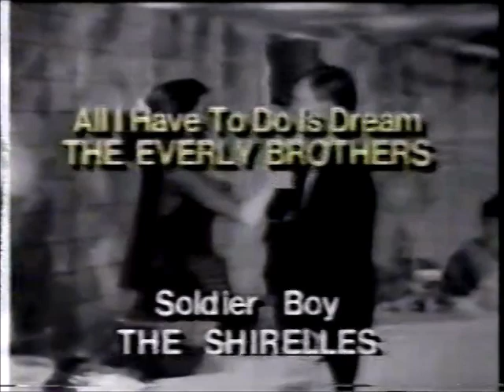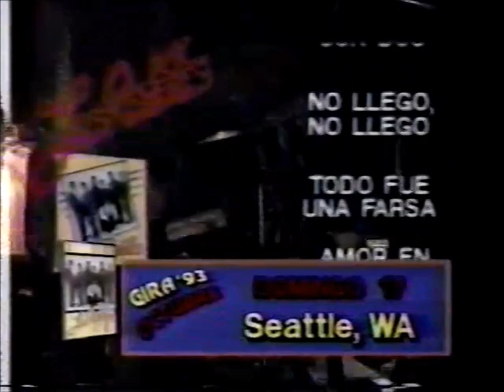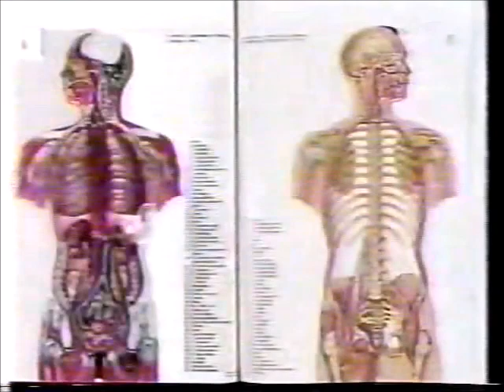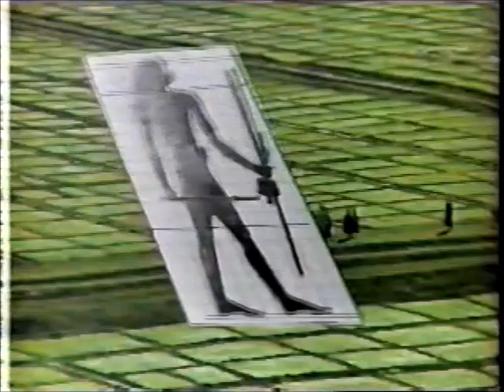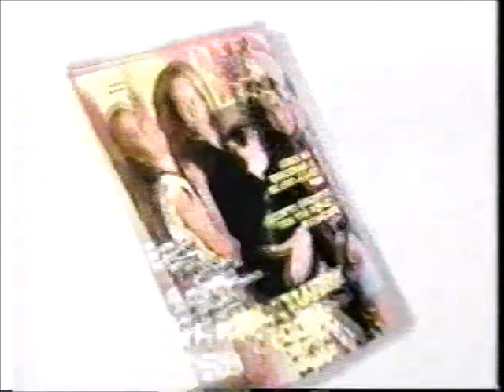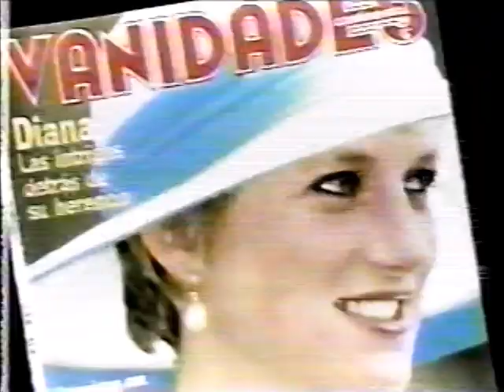CMLL TV (September 5th, 1993)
1) Cicloncito Ramirez/Mascarita Magica vs Guerrerito del Futuro/Guerrerito Maya (Taped 8/31 at Arena Coliseo)
2) El Mestizo/Gran Apache vs Escudero Rojo/Reyes Veloz (Taped 8/31 at Arena Coliseo)
3) Cachorro Salvaje/Mogur/Sangre Chicana vs Blue Demon Jr/Chamaco Valaguez/El Brazo (clipped from 9/3 at Arena Mexico)
4) Dr. Wagner Jr/Hijo Del Gladiador/Gran Markus Jr. vs Corazón De León/El Dandy/Pierroth Jr (Taped 9/3 at Arena Mexico)